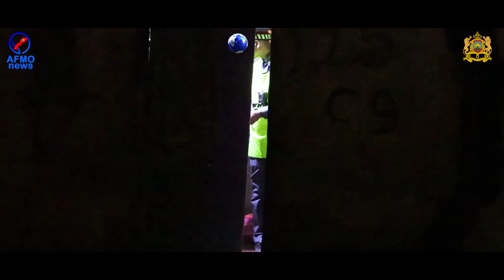حملة أمنية شرسة مشددة للدرك الملكي بالمحمدية ....تابعونا